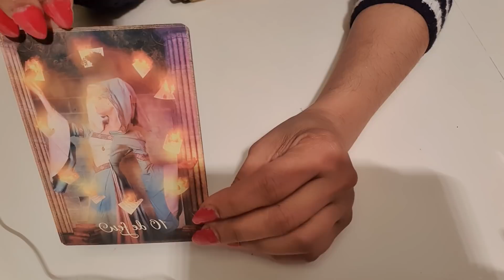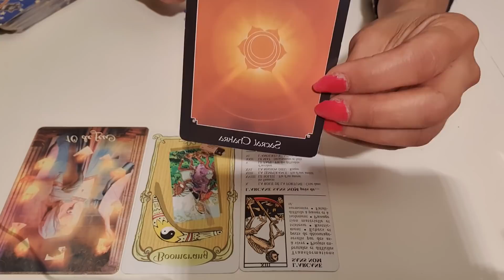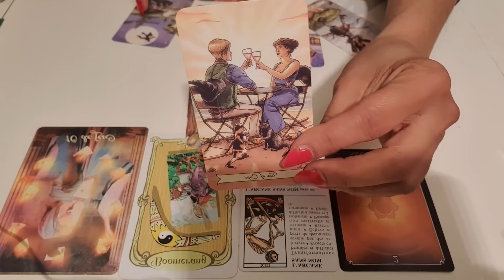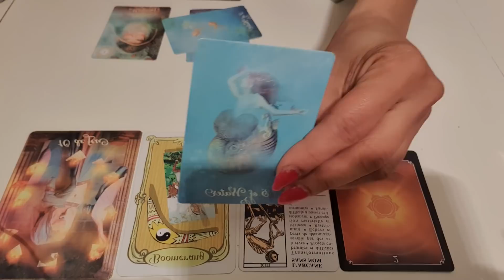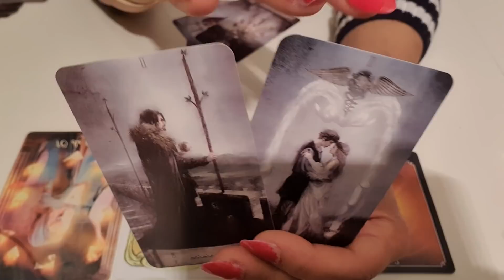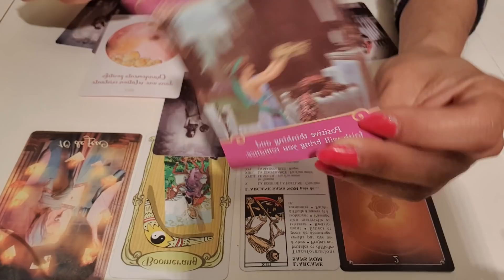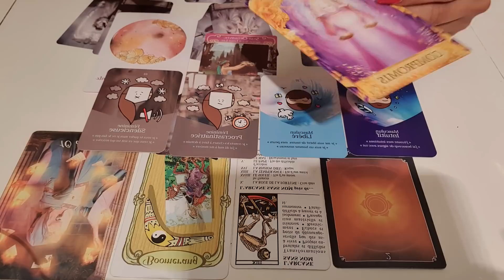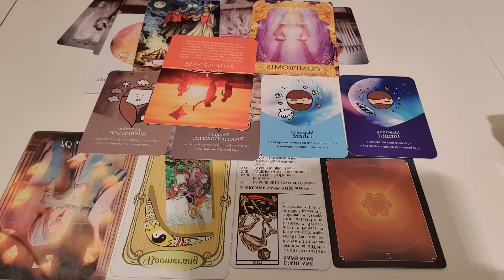فال روزانه یکشنبه ۱۶ آبان ۱۴۰۰